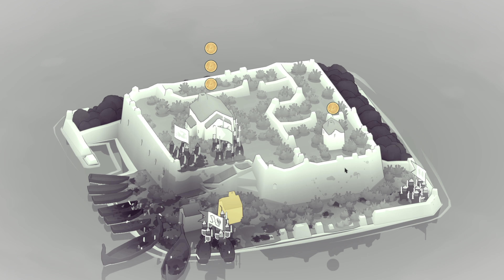The Big Boys Are Coming | Bad North